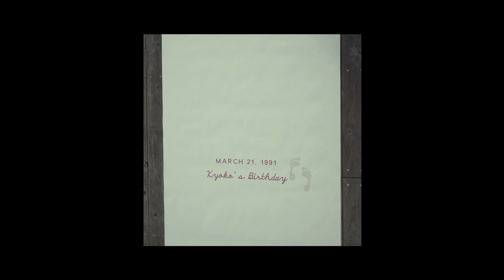【結婚式ムービー】//『 一歩一途 』 //WEDDING MOVIE // ユニオンハーバー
一歩一途
ippo___it

生まれてきてから、
歩んできた道

時には一人で、
時には誰かの手を借り、
ゆっくりと進めてきたその歩。

その道は、
あなたへと繋がり
大きな二人の道となる。

まだまだ二人は旅の途中

時には、立ち止まることもあるかもしれないけれど、

柔らかさと強さを補いあえる二人なら
太くて長い一本の道を
つくっていくでしょう。

Producer            Shibata Nanako(HAKU)
Designer             IshikawaA Hiromu(HAKU)
Photographer    Kikukawa Takatoshi(Sunbloom)
Mc                     Saito Ryoko